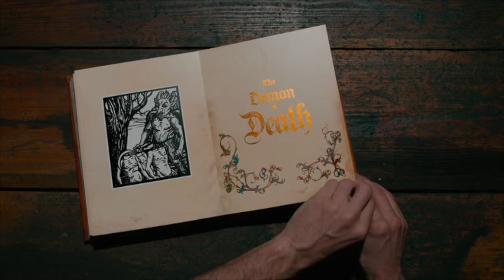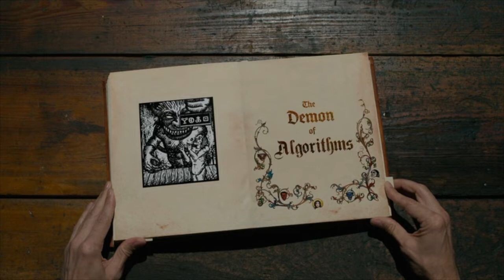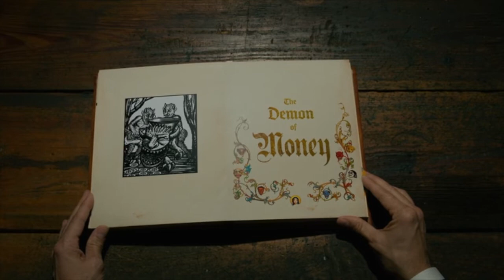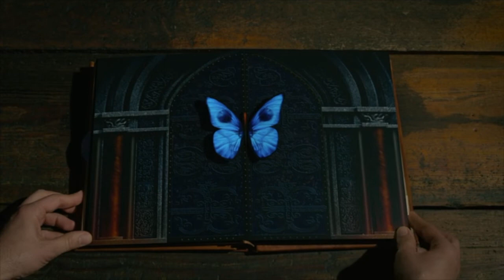The Pop-Up Book of Contemporary Demons and Angels (from CBS TV show EVIL)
After the POP-UP BOOK OF TERRIFYING THINGS in the season 2 of the CBS TV show EVIL, here is now the POP-UP BOOK OF CONTEMPORARY DEMONS and the POP-UP BOOK OF CONTEMPORARY ANGELS, hehe.

It serves as a recurring introductive / title sequence to each of the episodes. I can only applaud! It is fully in CGI animation, but it would be great to make the real thing!

Editing: Nicolas Codron.

The Pop-up Book of Contemporary Demons / The Pop-up Book of Contemporary Angels:

0:00 Title
0:04 E01 The Demon of Death
0:18  E02 The Demon of Memes
0:37 E03 The Demon of Sex
0:52 E04 The Demon of the Road
1:14 E05 The Angel of Warning
1:40 E06 The Demon of Algorithms
2:06 E07 The Demon of Cults
2:28 E08 The Demon of Parenthood
2:48 E09 The Demon of Money
3:11 E10 The Demon of the End / The Angel of the Beginning